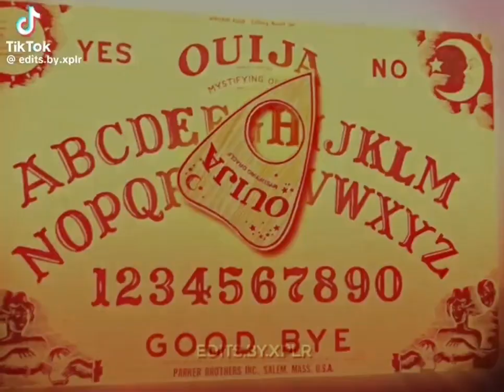⚠️ spoiler alert ⚠️ (credit to edits.by.xplr) (tiktok)